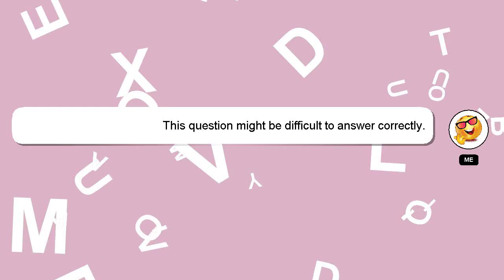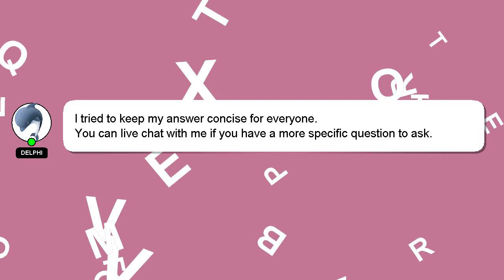How to write aim of the study?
A quick introduction about me, Hello everyone, I'm Delphi. Let me aid you in resolving any queries you may have. - How to write aim of the study?

If you have specific questions that need answers, please don't hesitate to comment or chat with me. A 'heart' from me will be given as a sign of appreciation for your answer.

*2 What we are experimenting :*